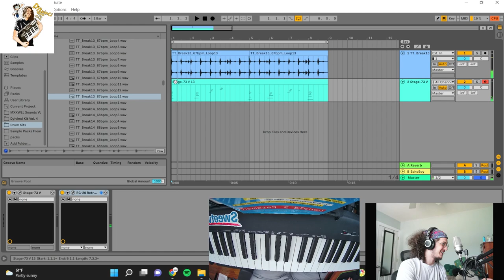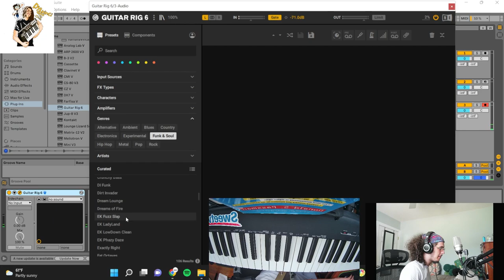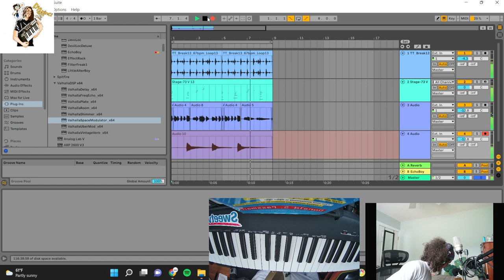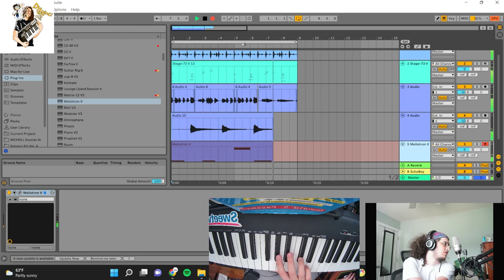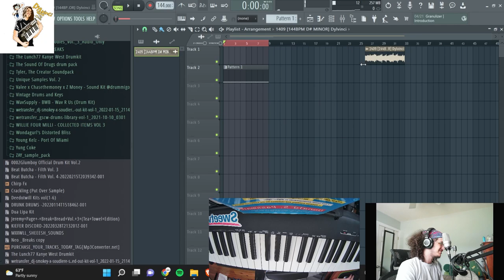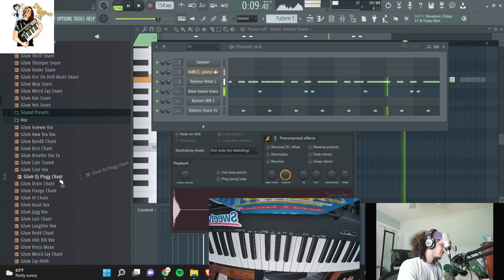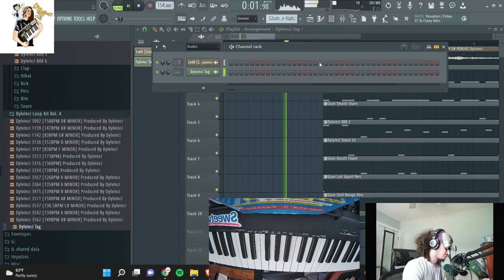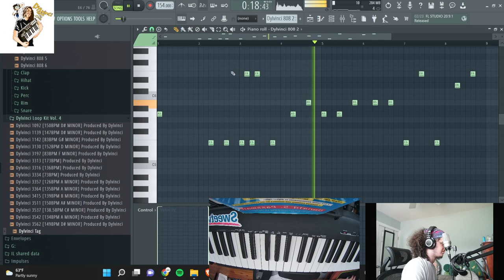I MADE A BEAT ON TWITCH (Rhodes, Guitar, Smino, Isaiah Rashad)